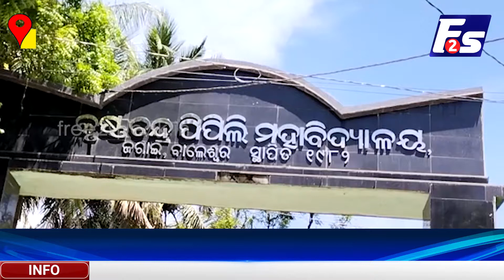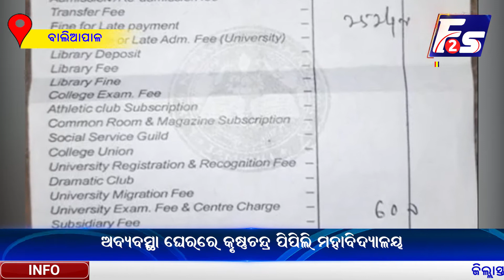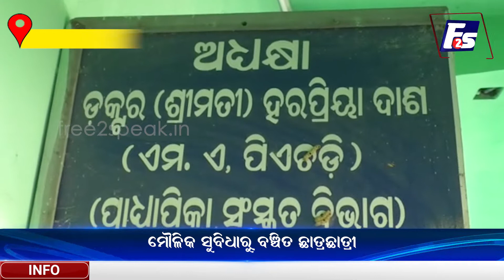ଅବ୍ୟବସ୍ଥା ଘେରରେ କୃଷ୍ଣଚନ୍ଦ୍ର ପିପିଲି ମହାବିଦ୍ୟାଳୟ